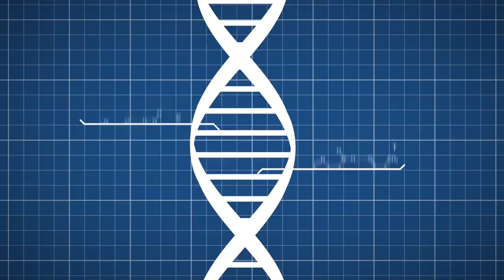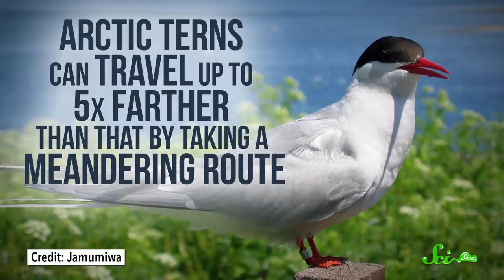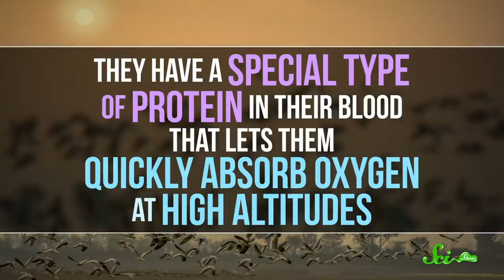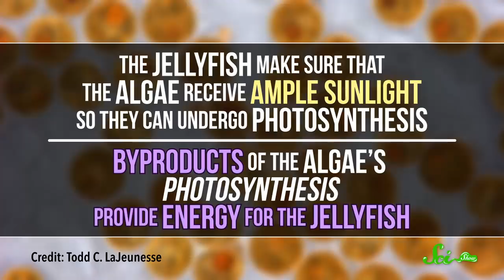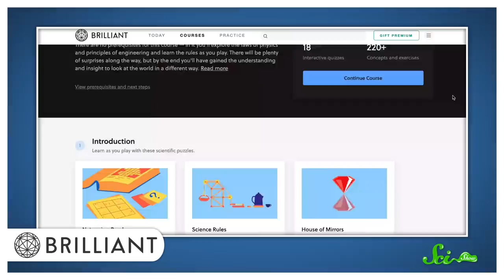6 Seriously Impressive Animal Migrations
There are some seriously impressive journeys that animals will undertake to avoid the cold, to give birth, or to find food. All kinds of creatures migrate that you might not think about; some big and familiar, and others so small, you can barely see them.